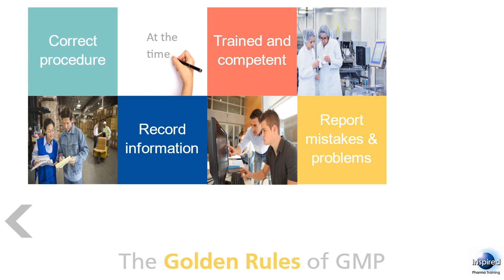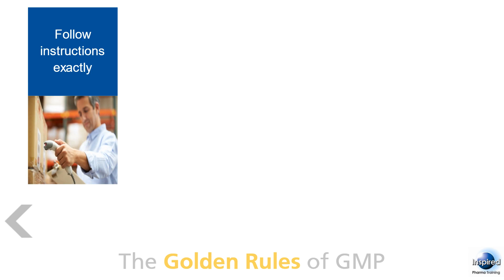Golden Rules of GMP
This is a short extract from our GMP Compliance training programme - approved by the Royal Society of Chemistry